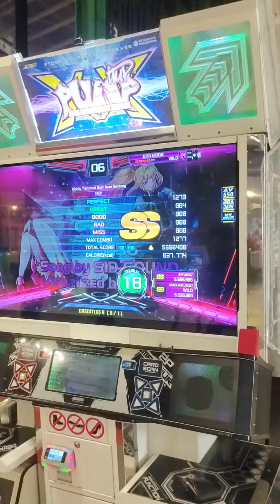STEP D18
Pump It Up XX gameplay